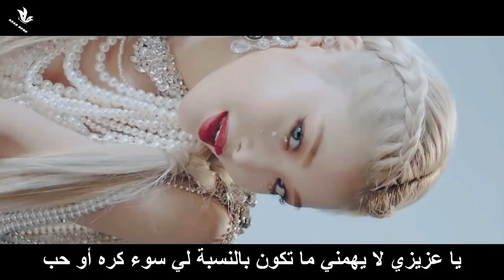[MV] Chungha _ "Snapping" Arabic Sub | أغنية تشونغها الجديدة مترجمة العربية